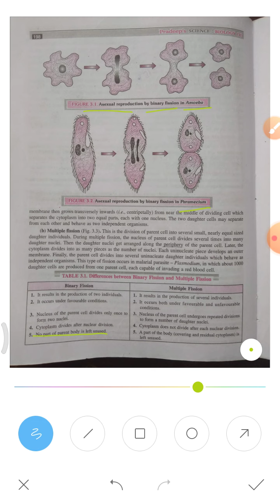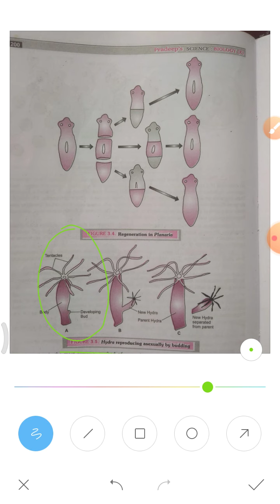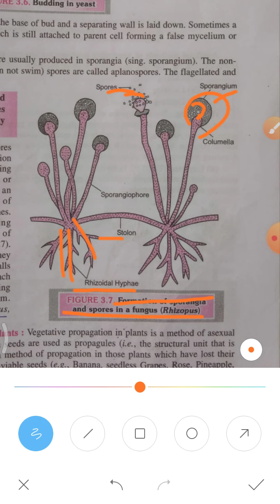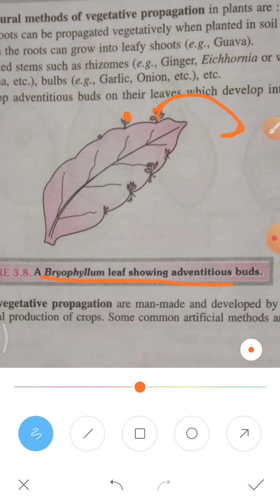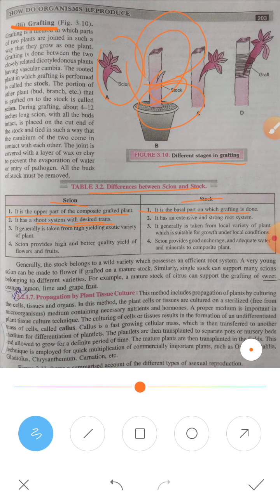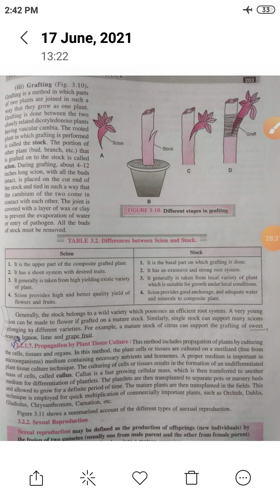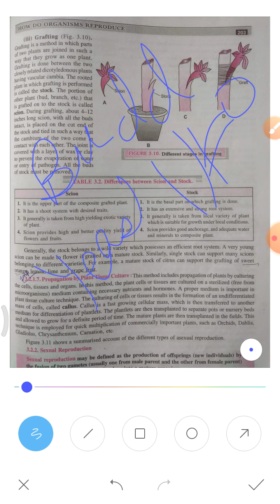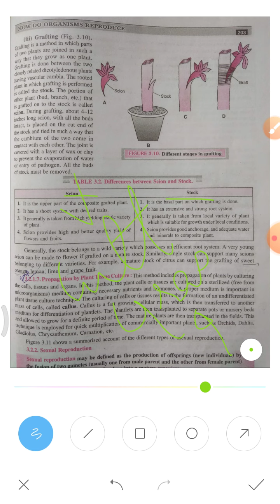Class 10th, Biology, Chapter - 2 How do organisms reproduce (Part 1)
*REPRODUCTION
2 types of Reproduction
*Sexual Reproduction - Involvement of 2 parents
* Asexual Reproduction - Only single parent involve
Asexual reproduction occur in many ways
1.Fission-Splitting of an organism
* Binary fission - Amoeba, Paramecium, Leishmania
* Multiple fission - Plasmodium
2.Fragmentation- Algae- Spirogyra
3.Regenration- Lower plant(Algae, fungi) & animals (Hydra, sponge, planaria) Spirogyra
4.Budding- Yeast,lower animal (Hydra, syllis, salpa) Fungus:Saccharomyces
5.Spore formation- Rhizopus, Mucor, Aspergillus, Penicillium
6. Vegetative propagation in plants
* Natural method of vegetative propagation - Root, stem, underground stem, leaves
* Artificial method of vegetative propagation -
1.CUTTING-- Rose, Sugarcane,
2. LAYERING -- Jasmine
3. GRAFTING-- Grape fruit